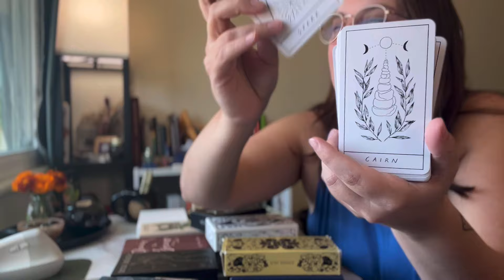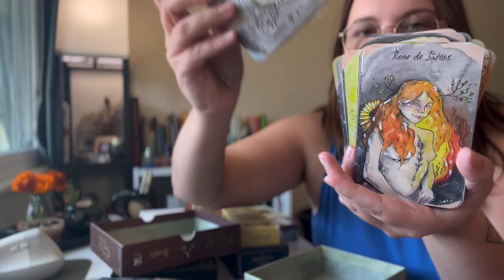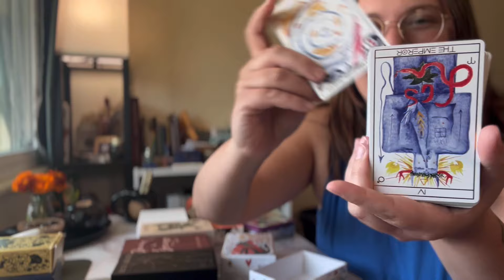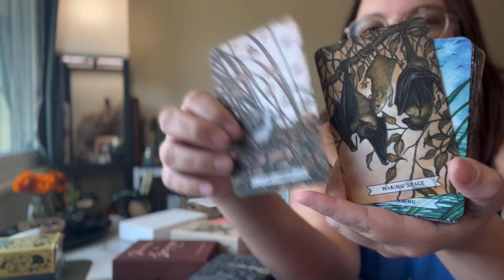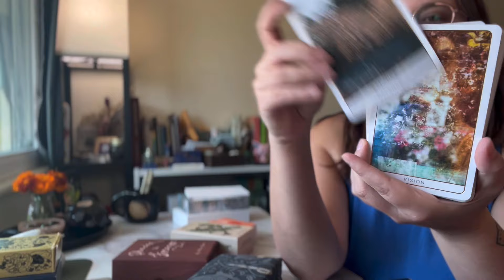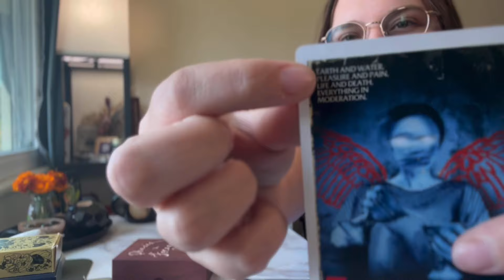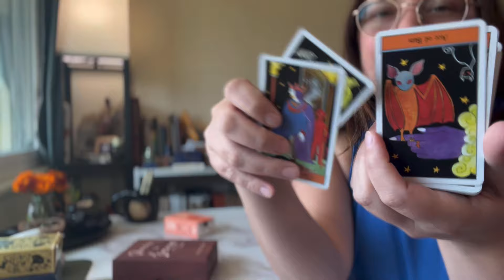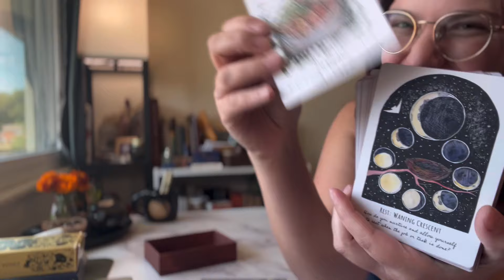Fall Decks | My favorite Tarot & Oracle decks for Fall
Today is all me rambling about decks & fall. No sense all excitement 😂
I left a warning about that being the case but forgot to clip it to the beginning 🤣

Hollow Valley Deck of Symbols (Out of Print)
Tarot of the Strange Antlers (French deck)
Jones Jaus Tarot (trimmed & Out of Print)
Somnia Tarot (trimmed)
Lilifer Tarot
Terra Volatile Tarot

Also 👋 Hi I’m Casandra and A Riffle In Time is my online Tarot Shop where I specialize in Indie Tarot & Oracle Decks! & to find me everywhere else